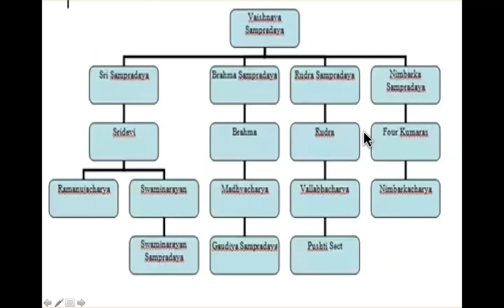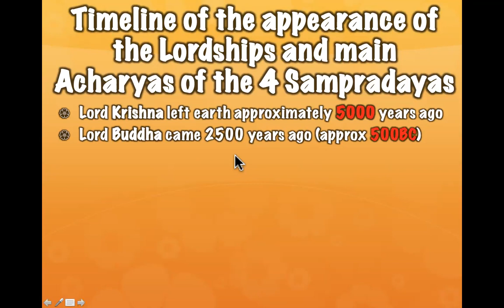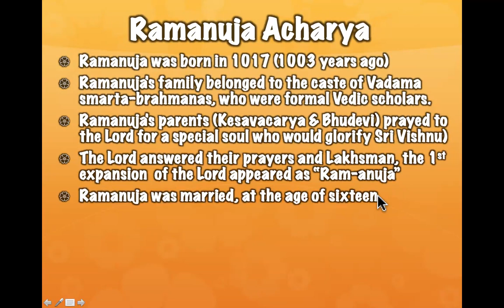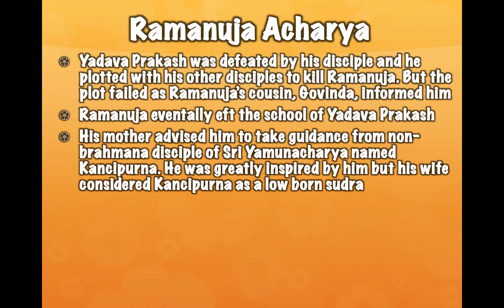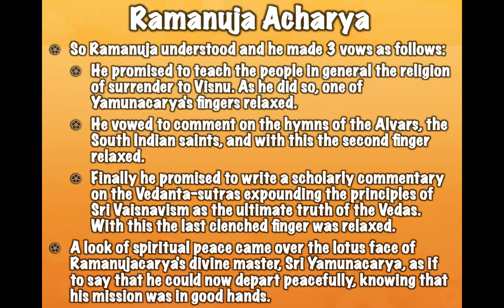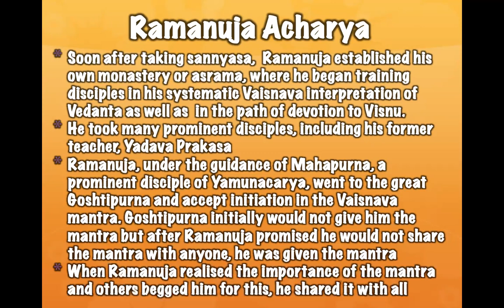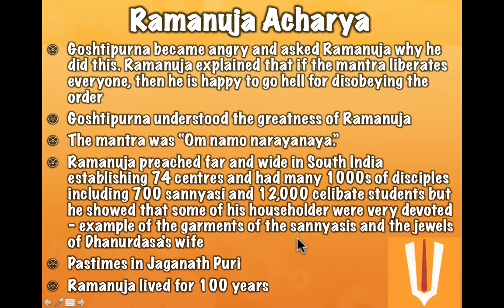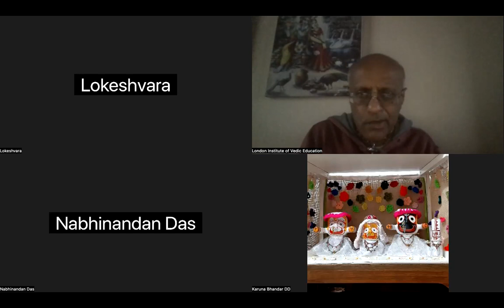LIVE: The life & times of Srila Ramanujacharya 26.03.2023